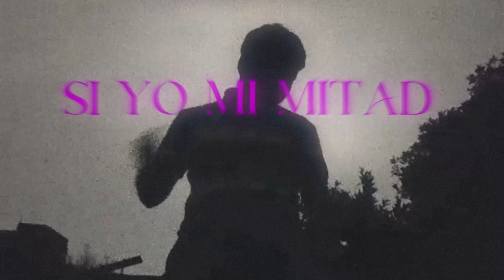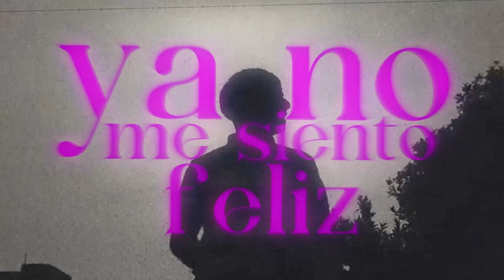iZaiah - Te Atreves - (Video official)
Prod By: @Sunk
Master: @Sunk
Visuals by: @Jortaindashit

Te Atreves-iZaiah

LETRA:
Todos esos mensajes
no van a expresar cuando mientes, mujer
y todas estas canciones
no te van a decir que siento
quiero que sepas que cuando me acuesto
todavía extraño tu piel, yo ya no tengo que hacer
si yo vivo a tu merced.

Tuviste la suerte q yo no perdono
y a vos te perdona mi ser
pero en pleno abandono
me acuerdo de que me dejaste
ahora por todo reacciono, ya no me enamoro
van cien noches solo
y me vivo preguntando por que...

TE ATREVES A DEJARME AMI
SI YO MI MITAD TE DI
SOLO CON CUIDARTE
TE PENSABAS QUE ERAS ARTE
Y AHORA ANDAS DETRAS DE MI
TIENE MI FOTOS EN REPEAT
Y YO NO SE PORQUE...

SOLO CON CUIDARTE
Y YO NO SE QUE HACER...

Ya no nos queda salida
tampoco saliva para discutir
te di todo a vos
que a estas alturas ya no tengo nada pa´ mi
te di mi mitad, mientras te pedía q digas la verdad
y me rompe
me escuchaste llorar
no se si aguanto q otra vez mi cora se equivoque

Y ódiame si quieres, pero mírame antes de irte
no importa el lugar, es que a tu lado estoy menos triste
si para vos yo fui un chiste
y para mi vos moriste
ya no me siento feliz..

Siento q no quiero nada pero te pienso y quiero todo
si mis historias borraste, vas a recordarme de todos modos
si ahora por todo reacciono
ya no me enamoro, van cien noches solo
y me vivo preguntando el porque.